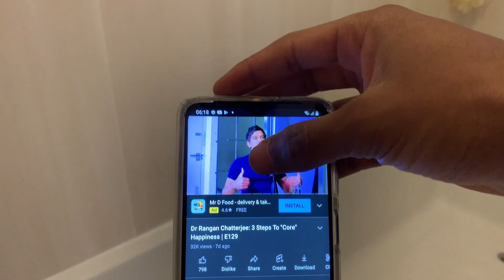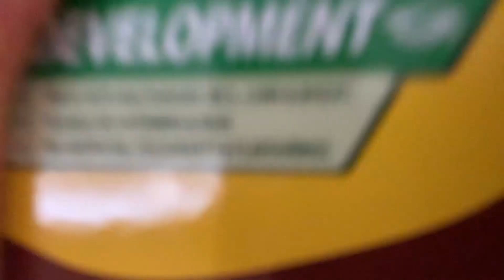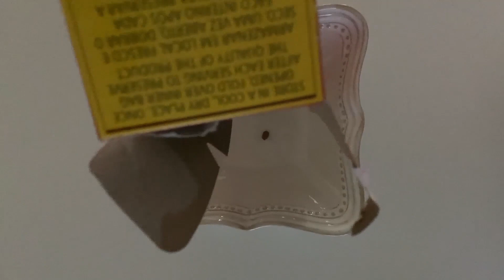Day In My Life Of A Software Engineer | Computer Science Student | South Africa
hi there!